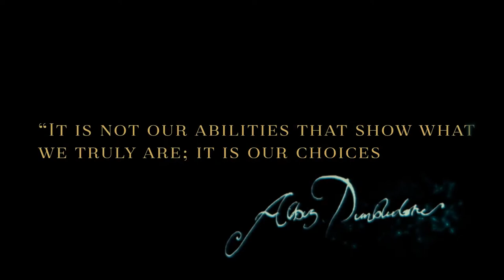Harry Potter Hogwarts Mystery Make Your Own Story | Harry Potter Hogwarts Mystery For Mobiles